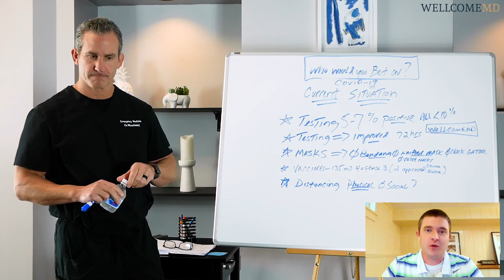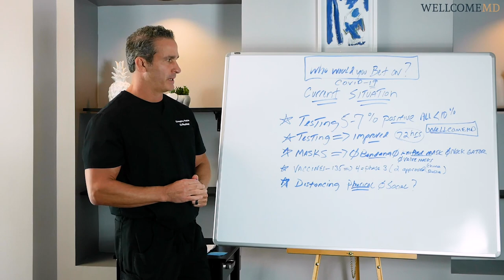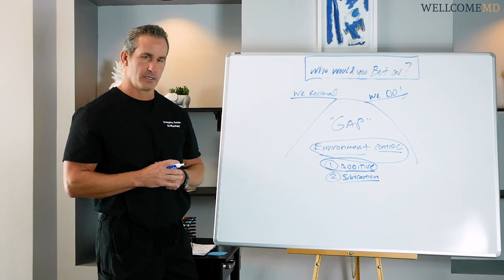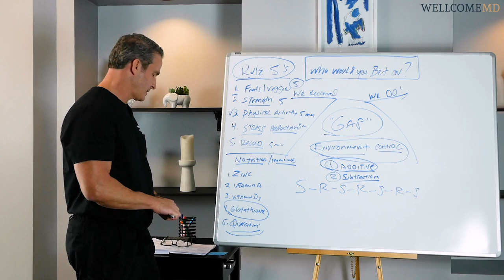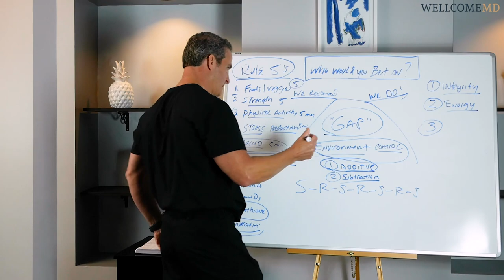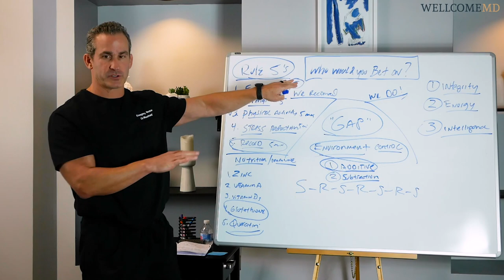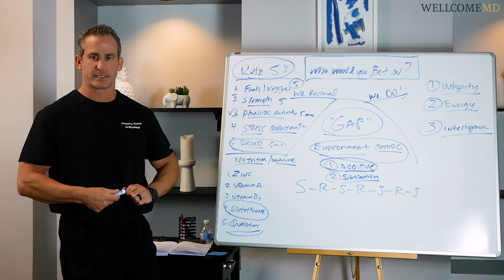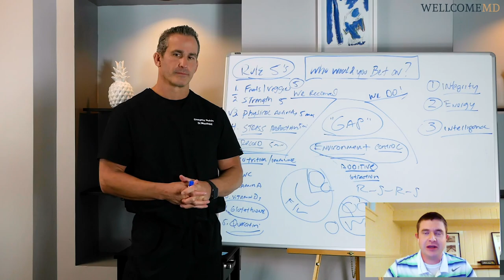Reclaiming Your Health in the Face of Adversity | Dr. John Woodward | WellcomeMD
Dr. John Woodward practices concierge medicine for WellcomeMD's Charlotte and Mooresville locations. In a world of COVID-19, having a proper diet and developing good habits are essential for minimizing risk and maintaining optimal health.

He uses a method called the "Rule of 5s" and mentions ideal fruits, vegetables, and supplements, that can boost immune response and have numerous other benefits.